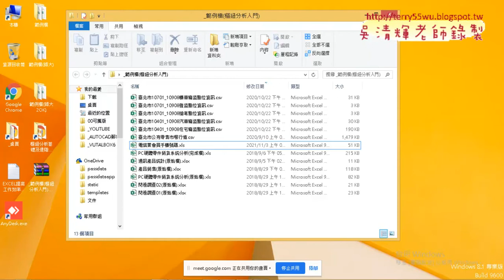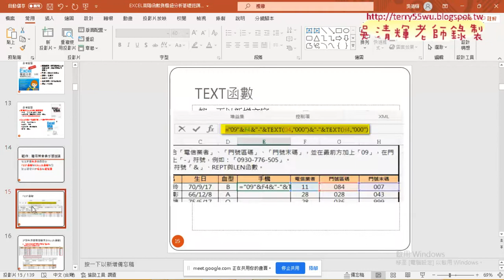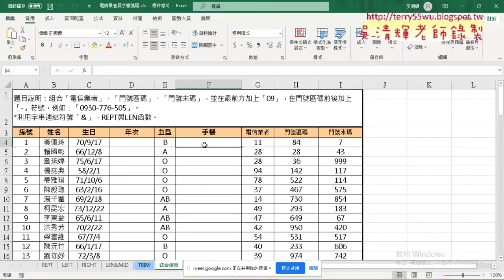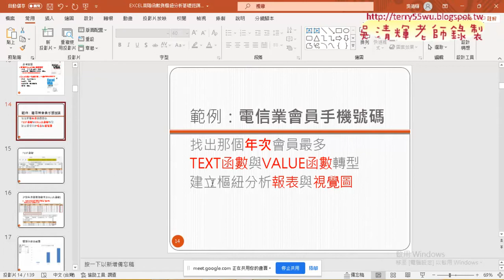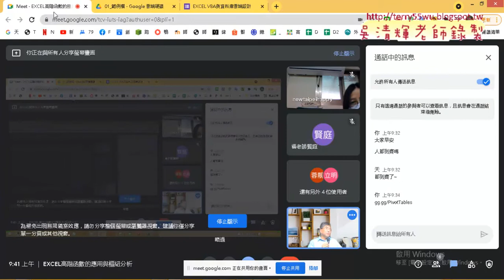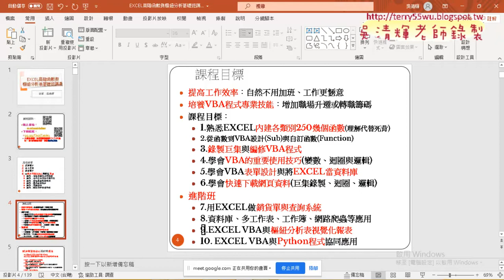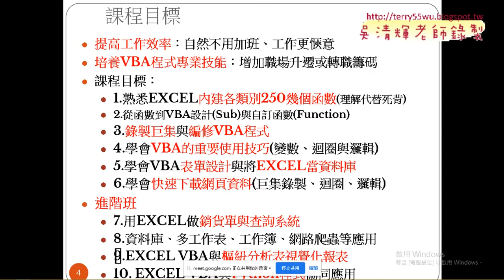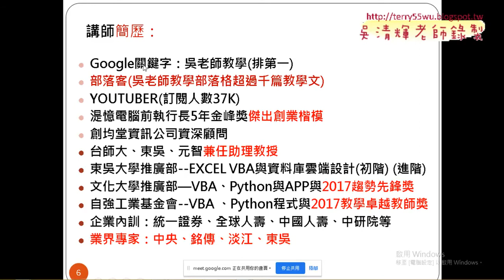01 課程說明與範例電信業會員手機號碼說明